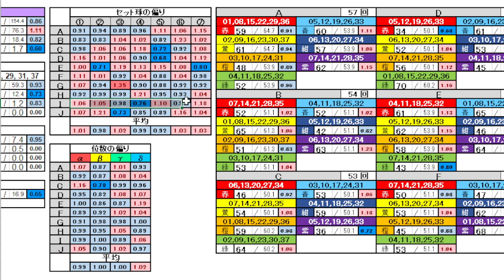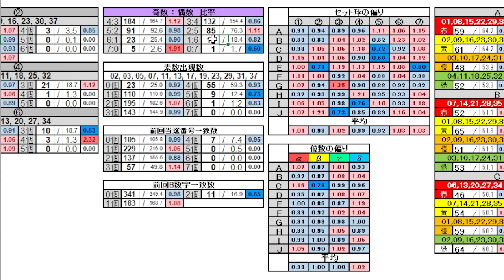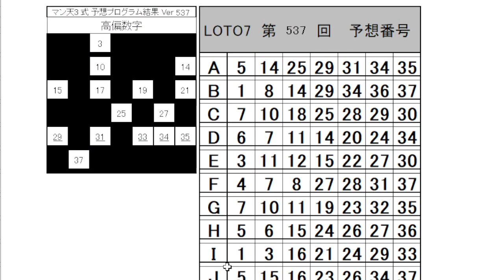【ロト７】第 537 回 予想 (2023年8月25日抽選)